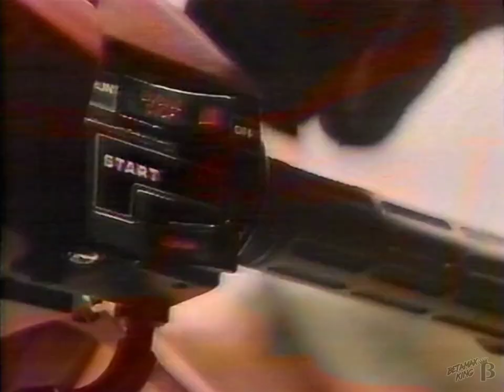1984 Honda Scooter Commercial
Retro ad for Honda scooters!